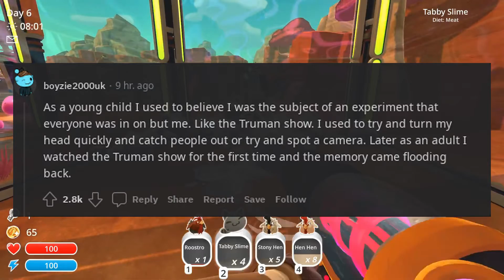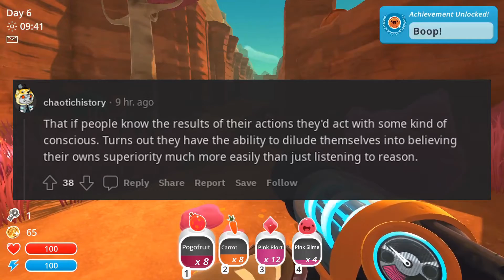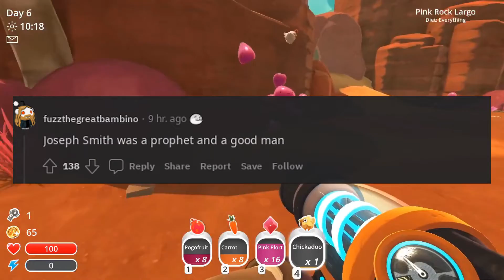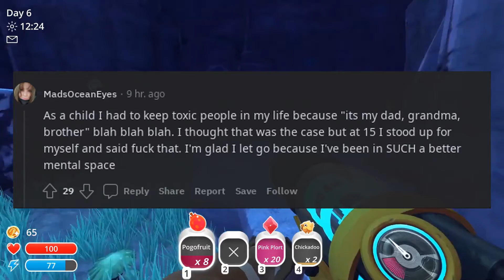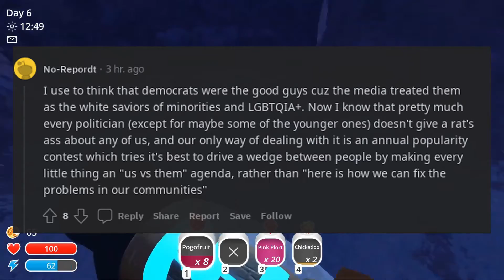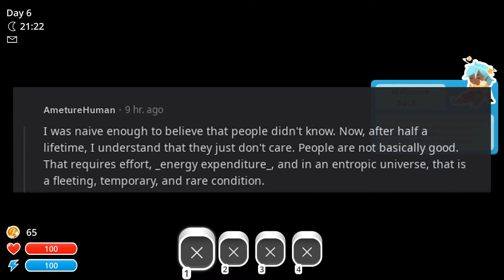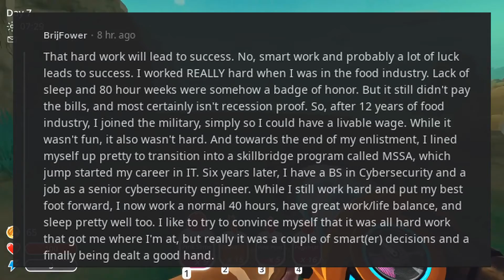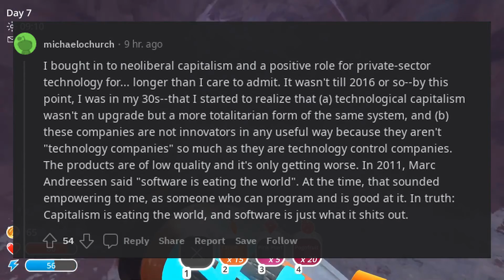Whats something you once strongly believed and now don't believe at all - r/AskReddit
I hope you all have wonderful and fulfilled lives!